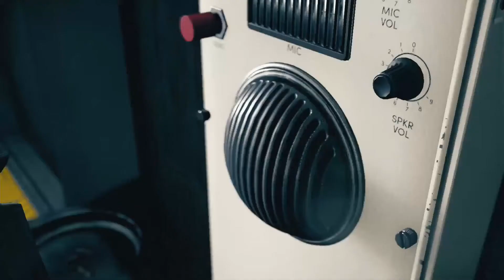CONTROL Walkthrough Gameplay Part 8 - Seize | تختيم لعبة كنترول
Welcome to the channel " HT Gaming Network " , This will be my full walkthrough , It will include Review, all Campaign Missions, Abilities, New Gameplay and the Ending of the Single Player.

Control is an action-adventure video game developed by Remedy Entertainment and published by 505 Games. The game revolves around the Federal Bureau of Control (FBC), a secret U.S. government agency tasked with containing and studying phenomena which violate the laws of reality. As Jesse Faden (Courtney Hope), the Bureau's new Director, players explore the Oldest House – the FBC's paranormal headquarters – and utilize powerful abilities in order to defeat a deadly enemy known as the Hiss, which has invaded and corrupted reality. Control was released on 27 August 2019 for Microsoft Windows, PlayStation 4, and Xbox One.

Jesse Faden arrives at the Oldest House under the telepathic guidance of Polaris, finding the building seemingly devoid of people. She bumps into a Finnish janitor, Ahti, who directs her to an elevator for her "interview." Through the elevator, Jesse discovers that the Federal Bureau of Control's Director, Zachariah Trench, has seemingly committed suicide with his own sidearm. Picking it up, Jesse learns that it is an Object of Power known as the Service Weapon, and is transported to the Astral Plane, where she completes a ritual and is selected as the new Director by the Board. Jesse emerges from Trench's office and finds that the Oldest House has been invaded by a hostile force she dubs "the Hiss," which has possessed most of the Bureau's agents and corrupted the building's shifting topography. Jesse uses an Object of Power known as the Hotline to listen to the lingering presence of Trench, who relays that his former management team knows the secrets of the Bureau, and Jesse hopes they may be able to tell her the whereabouts of her brother, Dylan, who was kidnapped by the FBC years prior.